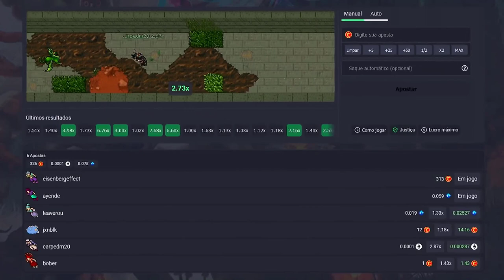CANTORA MELODY JOGANDO TIBIA?😅 | SANGUINE ROD GRÁTIS? 😱 | SOBREVIVENDO COM 5 DE VIDA!